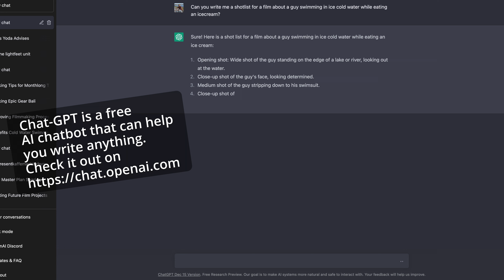Filming the ICE BATH: This is what I learned - AVOID THESE MISTAKES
Filming the "From Ice Bath to TikTok Fame" video, EVERYTHING WENT WRONG. In this video I'm sharing what caused the stress on our recent shoot, what bad decisions it made me take, the results of those and most important -- what I should have done differently. So that you can avoid these mistakes in the future.

Also check out Chat-GPT that I mention in the video

The talking part of this video is shot on Canon R5 with a 16mm 2.8 lens. The footage from the shoot is shot on a Canon R6 with the same 16mm lens + the 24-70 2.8 lens.

In the video, I'm shooting using a RED Komodo with Meike FF Primes lenses and a DJI Mini 3 Pro drone.